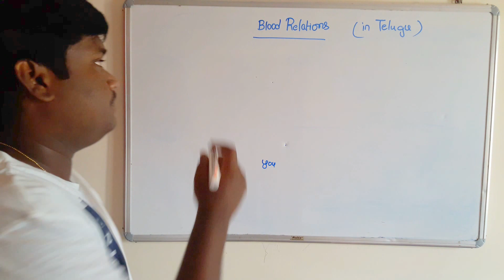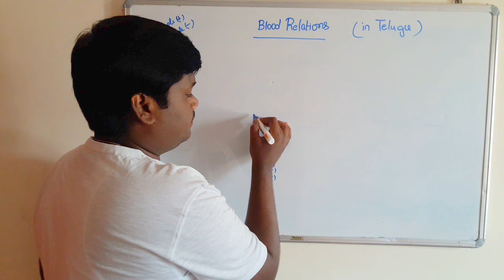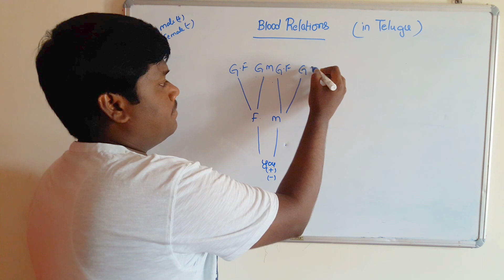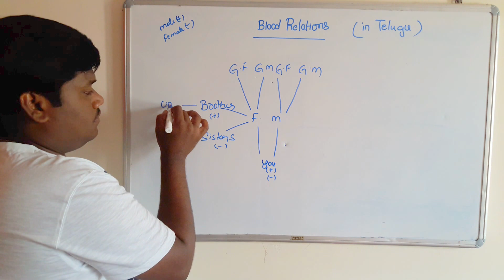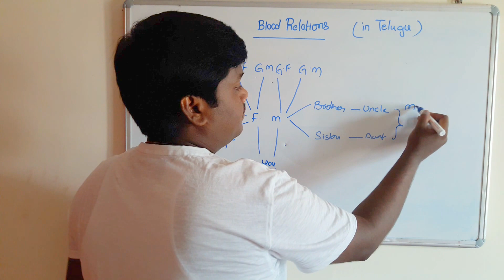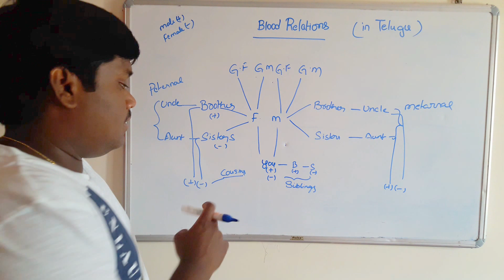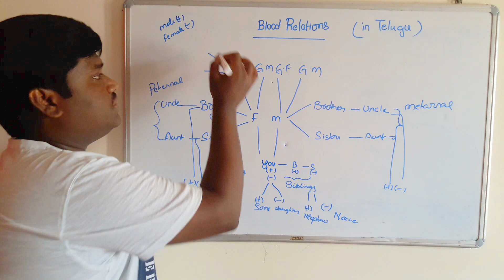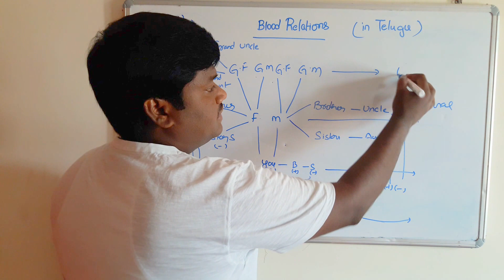BLOOD RELATIONS TOPIC IN TELUGU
Blood relations topic explained in Telugu  with tree diagram model